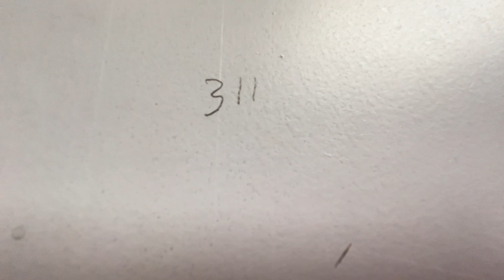Alabama State University Nightlife…🥷🏾🌚